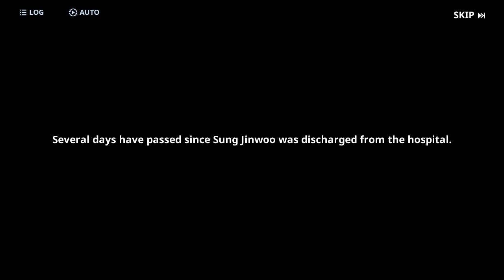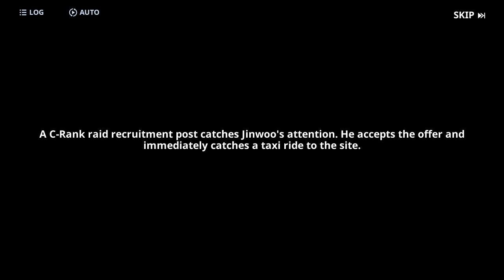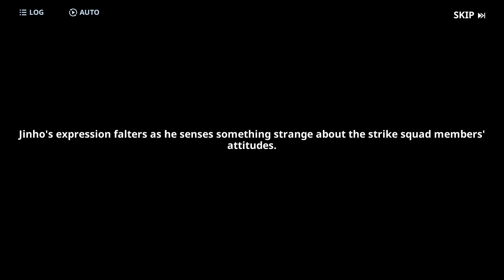Solo Leveling: Arise Gameplay Walkthrough Part 2 - KILLERS (FULL GAME)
Solo Leveling ARISE - gameplay walkthrough part 2 on PC and Android. Gameplay is recorded 60fps. This game launches on May 8, 2024 for PC and Android

The legendary webtoon with 14.3 global billion views has been adapted into an action game for the first time and has finally officially launched globally!
Players can check out S-Rank Hunter Cha Hae-In, The Dancer, who was added with the launch!

From content that perfectly embodies the original work to original stories of hunters that cannot be found in it.
Check it out in Solo Leveling: ARISE now!

Platforms:  PC and Android
Genre:  Action
Language Options: ALL
Publisher: Netmarble
Developer: